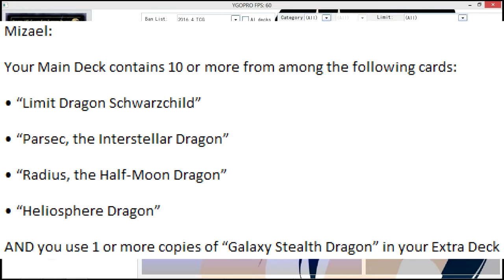Greedy Recipe #42: Tachyon Kaiju - Agosto de 2016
Trazendo de volta as Greedy Recipes ao meu canal, eu revelo a minha bizarra receita de Tachyon Kaiju.

Decklist completa:
[3] Dogoran, the Mad Flame Kaiju
[3] Gadarla, the Mystery Dust Kaiju
[3] Gamaciel, the Sea Tyrtle Kaiju
[3] Super Anti-Kaiju War Machine Mecha-Dogoran
[3] Schwarzschild Limit Dragon
[3] Parsec, the Interstellar Dragon
[3] Heliosphere Dragon
[1] Radius, the Half-Moon Dragon

[1] Return of the Dragon Lords
[3] Trade-In
[1] Rank-Up-Magic - The Seventh One
[2] Terraforming
[3] Interrupted Kaiju Slumber
[2] Twin Twisters
[3] Galaxy Zero
[3] Kyoutou Waterfront

[1] Number 23: Lancelot, Ghost Knight of the Underworld
[1] Galaxy Stealth Dragon